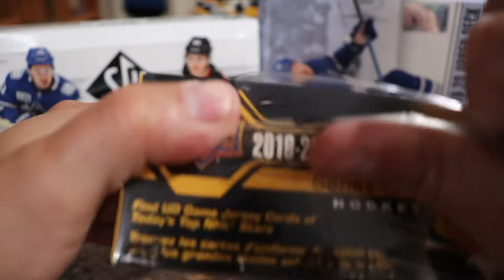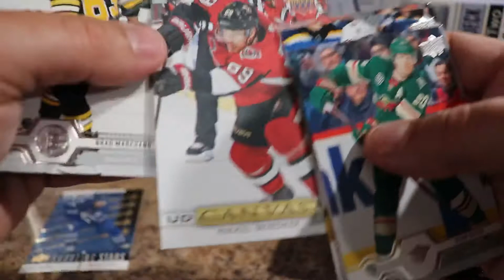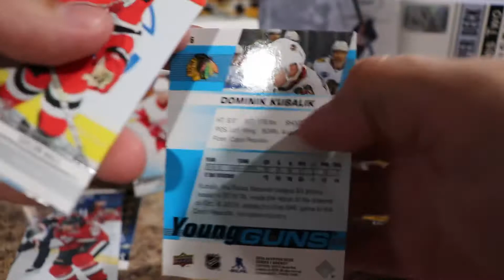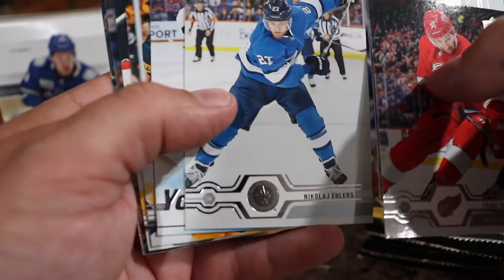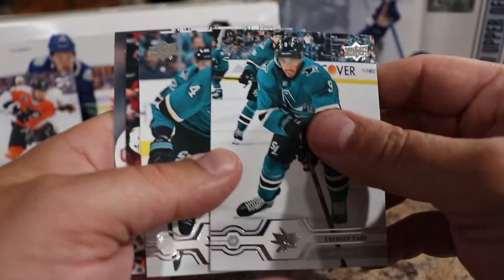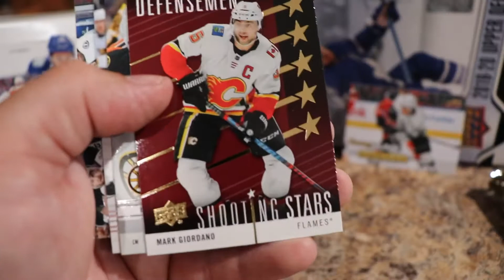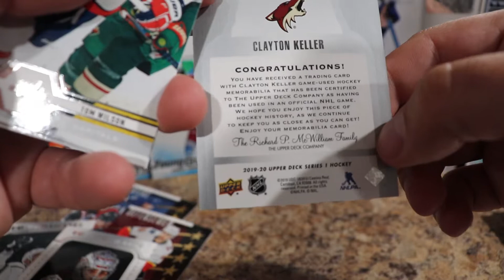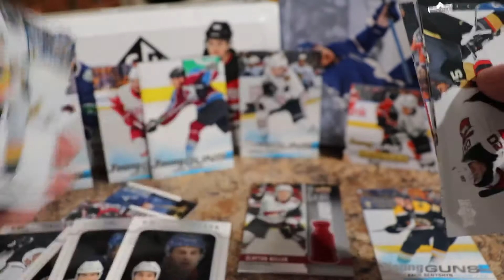Big YG Hits in Box 2! 19/20 Upper Deck Series 1 Hockey Box Opening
We got some big young guns hits in our 2nd 19/20 Upper Deck Series 1 Hockey box opening.